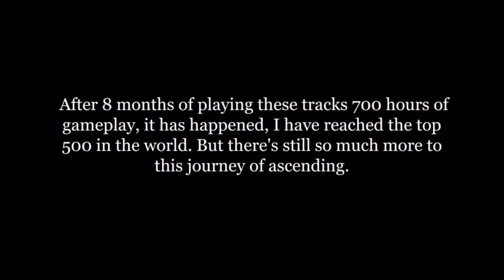Trials Rising - Texas Turmoil Stadium Finals Platinum Medal